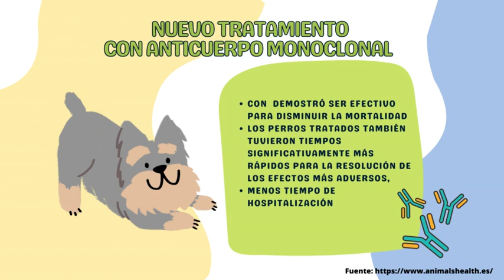Parvovirosis: la enfermedad e los cachorros